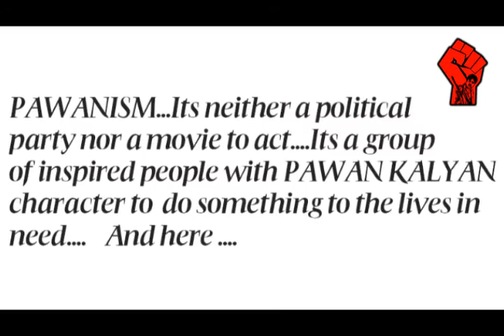Pawanism janasena party